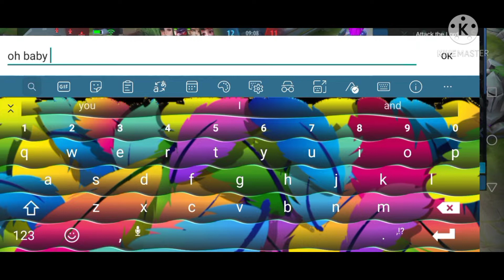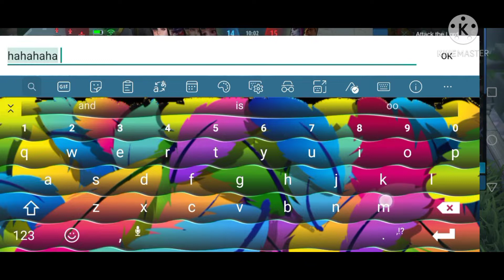MIYa//mobile Legend bangbang